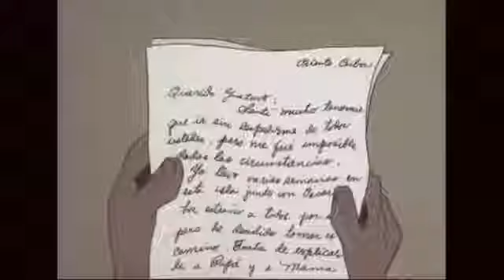School for Assassins